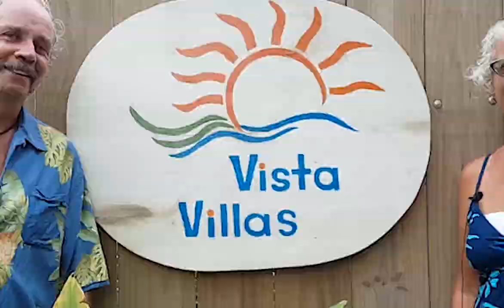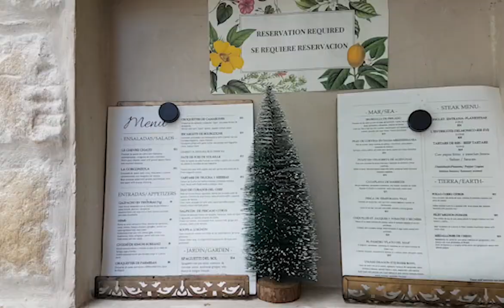Vista Villas Intro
Vista Villas is located in Ojochal, on Costa Rica's South Pacific Coast, nestled in the foothill with fresh mountain and ocean breezes.  Enjoy the panoramic vista overlooking the pool, lush green carpet of jungle meeting the ocean, and sunsets from your terrace.  Awaken to calls of howler monkeys and a myriad of tropical birds.  All part of the Vista Villas vacation experience!